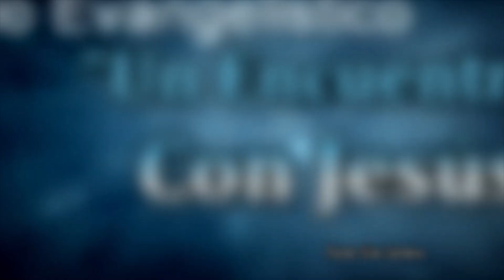Persia. Esdras 1:1